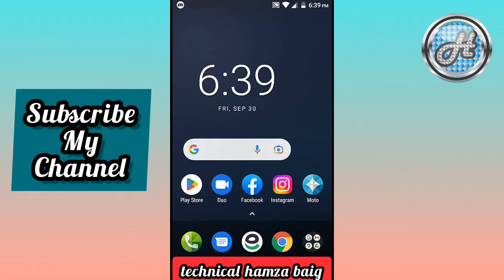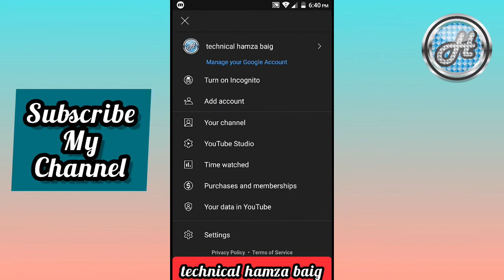how to remove play pause button from youtube | how to remove play pause button from youtube shorts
Hellow friend welcome to technical hamza baig. My name is mirza hamza. I lived in karachi. my channel behind creative this channel is to make easy to understand. Please avoid my mistakes.